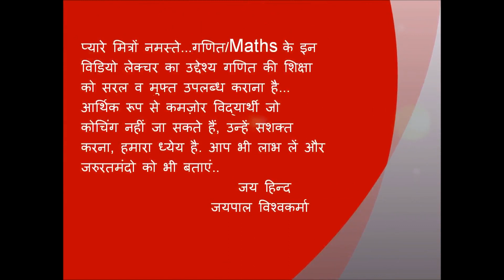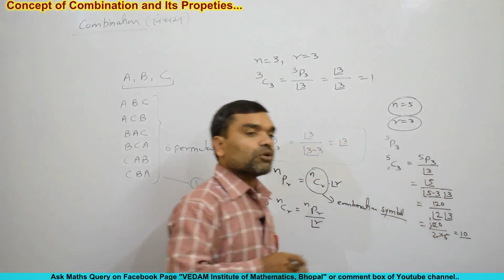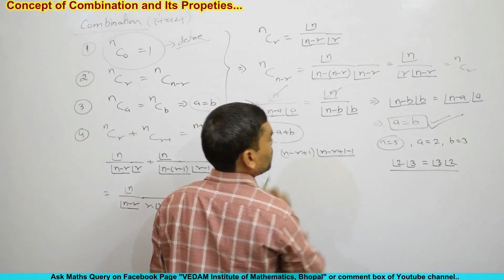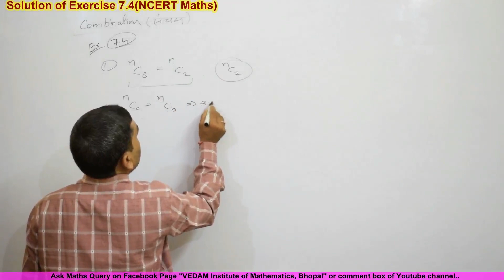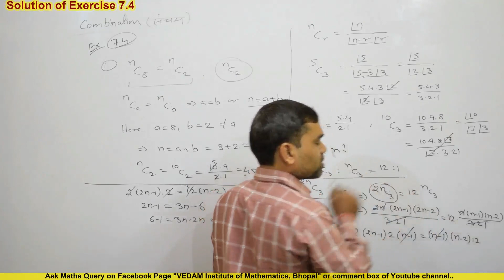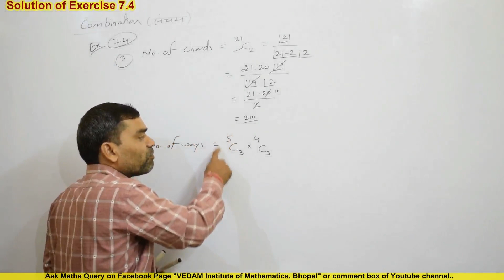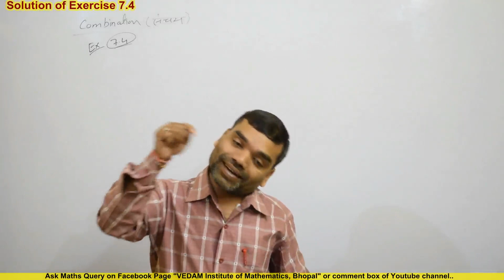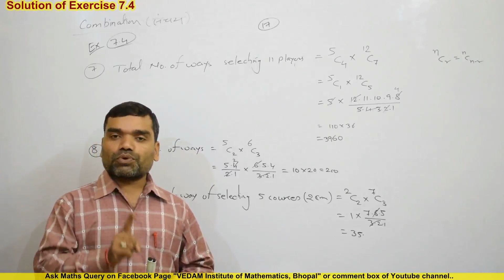Permutation & Combination - Concept of Combination & Its Properties in Hindi